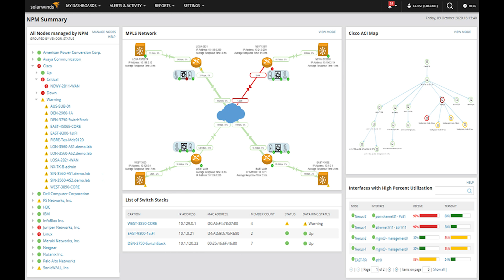Asset discovery - CompTIA CySA+ CS0-003 1.49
Asset discovery